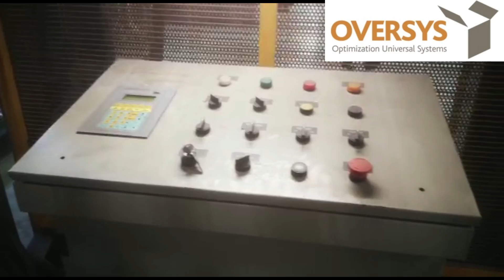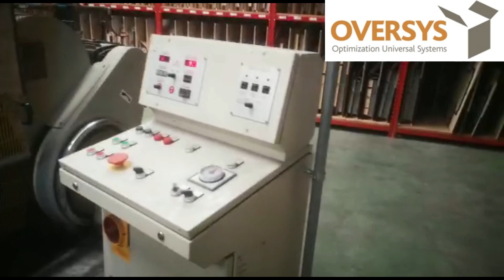VIDEO OVERSYS U69560724 RABOLINI IMPERIA E PLATEN DIE CUTTER , 1000MM X 1400MM / 39" X 55"